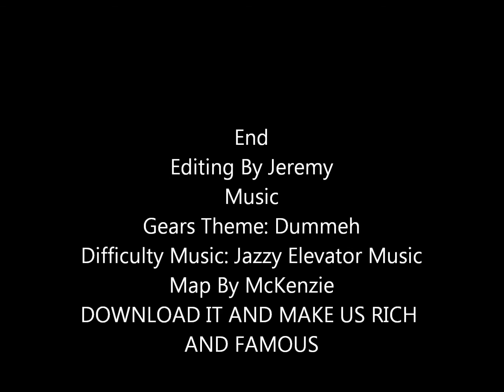Let's Play! The Official Gearscraft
From our very McKenzie, comes the official gearscraft video, and map.